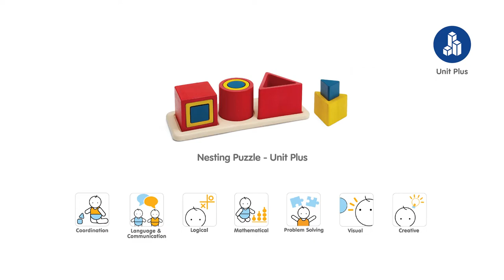PlanToys | Nesting Puzzle - Unit Plus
Using three types of geometric hollow blocks (cube, cylinder and triangle), children are invited to explore spatial relation, early mathematic skills and hand-eye coordination. Have fun matching, stacking and nesting the various shapes, and stimulate your problem-solving skills by completing the puzzle successfully! Compatible with other block sets in the Unit Plus series.